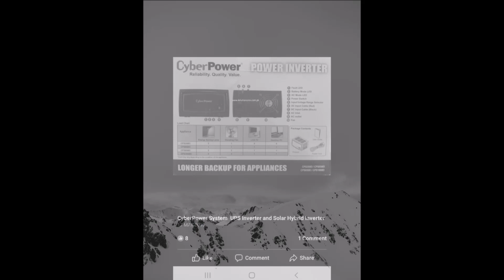andhi by tahir javed mughul part #25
am to all,
Tahir Javed Mughal is the author of the book "Aandhi"
It is a thriller, advanture and romantic novel by Tahir Javed Mughal.
It published in family magazine.
The author portrays the rural life of Punjab in the book.
Tahir Javed Mughal is the prominent name of Urdu fiction writing. In his long writing career, he wrote many favorite serial novels in different monthly
magazines. He got
fame from
Tawan Novel,
Justaju Novel,
and
Devi Novel Complete,
which are superb Tahir Javed Mughal novels.

I hope you like the book Aandhi Novel in audio  and share it.

 by Lubaba Hider

 by urdu novels our pride